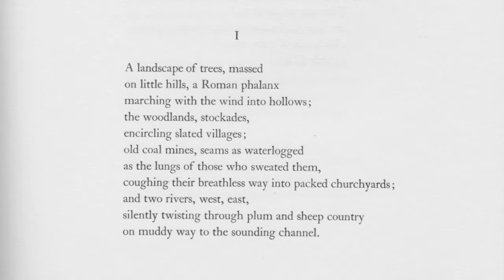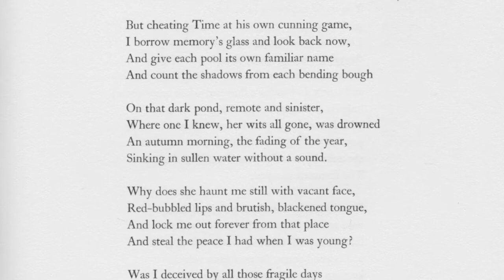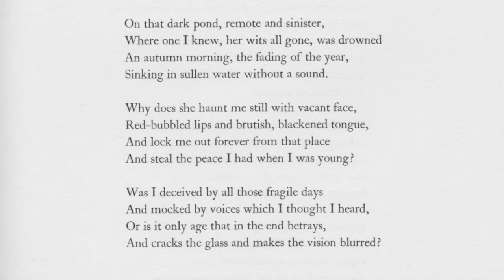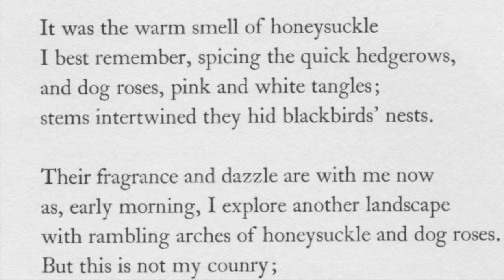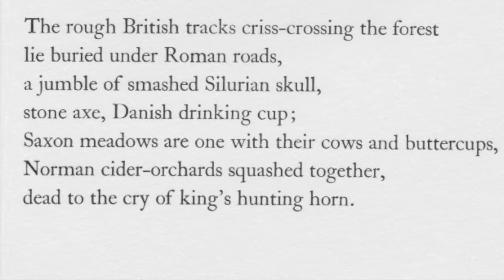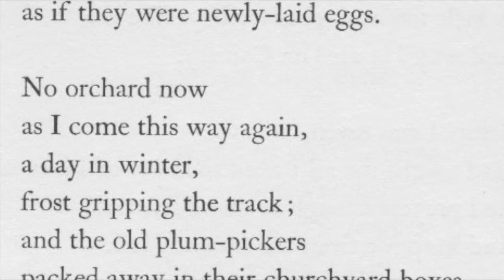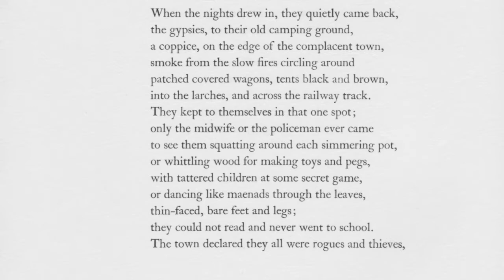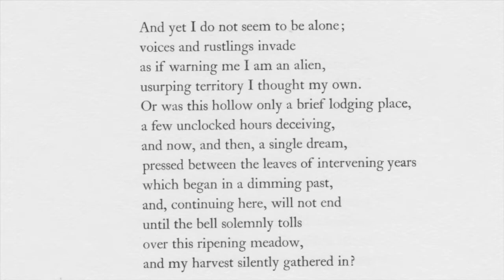An Intimate Landscape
Leonard Clark's poem 'An Intimate Landscape' read by poet Keith Morgan.